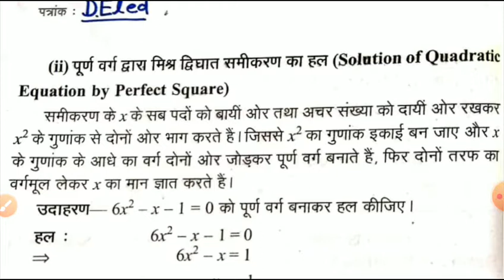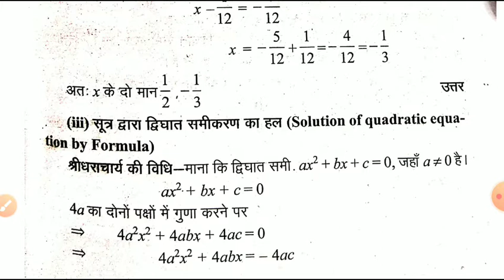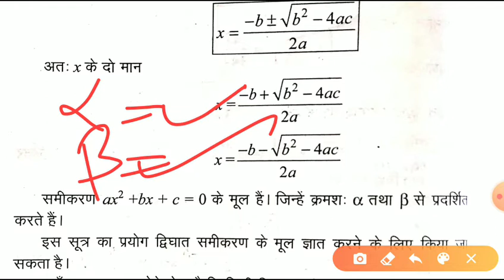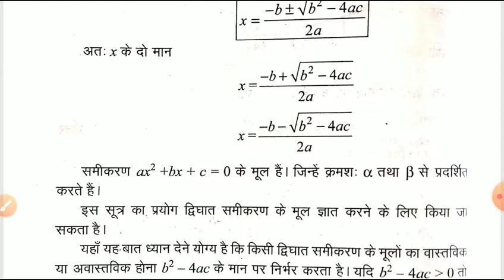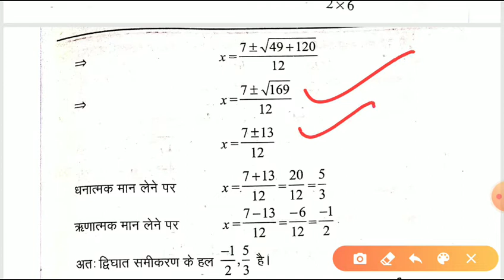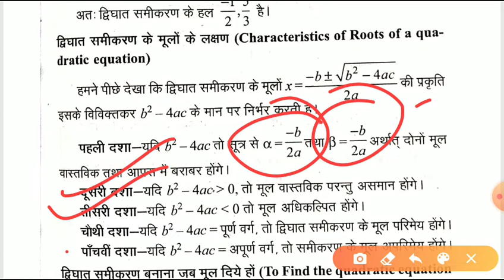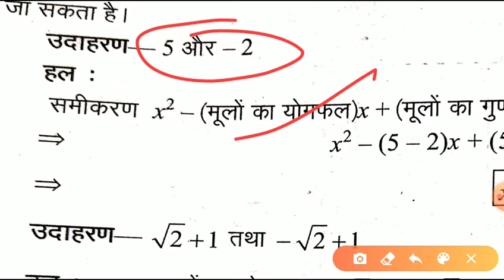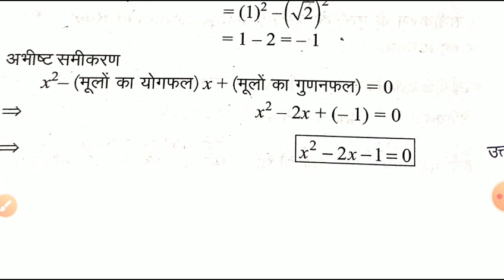D.El.Ed 2nd Semester Maths | समीकरण | पूर्ण वर्ग तथा सूत्र द्वारा समीकरण का हल | By Vishal Sir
यूनिट-6 Lecture-2
Topics:
1. समीकरण | पूर्ण वर्ग तथा सूत्र द्वारा समीकरण का हल